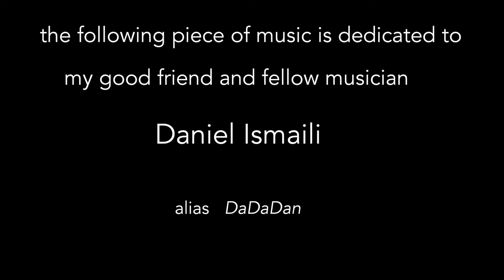Taking Off | Jakob Zimmermann | dedicated to Daniel Ismaili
Taking Off | Jakob Zimmermann
2017
dedicated to Daniel Ismaili - alias DaDaDan -